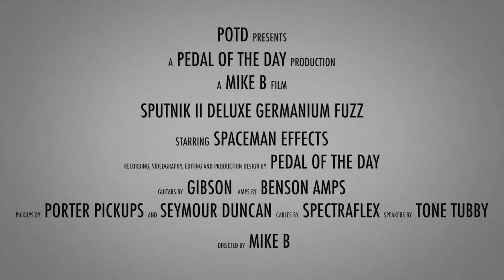Spaceman Effects Sputnik II Deluxe Germanium Fuzz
This is a demo video of the Sputnik II Deluxe Germanium Fuzz effects pedal from Spaceman Effects performed and produced by Pedal of the Day. for more effects pedal reviews and demos, and be sure to check out more of the videos here on our YouTube channel before you leave. Cheers!

Recorded with:

1989 Gibson SG Special loaded with a Porter Pickups H90 AlNiCo and a Seymour Duncan '59 SH-1b